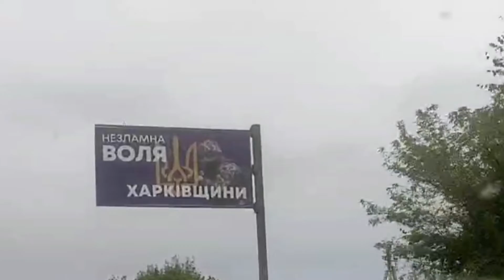ПОЇЗДКА БРОВАРИ - ХАРКІВ, БАЛАКЛІЯ, ПИЛИПІВКА 12-14.09.2022 церква ХВАЛА і ПОКЛОНІННЯ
Вітаємо Вас!
Збираємо кошти на пальне для наступної поїздки.
 Будемо дуже вдячні, якщо Ви посприяєте нашій загальній справі.
Кожні 10грн можуть допомогти в реалізації наших намірів!!
Дякуємо!!
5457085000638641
Пушанко О.Л.
За додатковою інформацією звертайтеся за номером телефону:
Олег